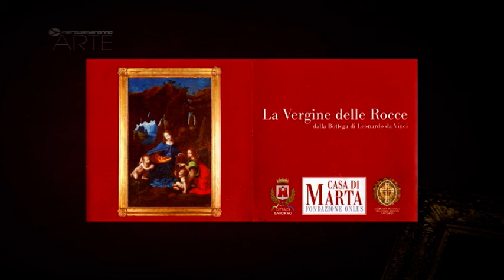Philippe Daverio ci ha lasciati ...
Philippe Daverio ci ha lasciati. Rivediamolo in una video dellì aprile 2016.
Al Giuditta Pasta tutto esaurito, Incontro con PHILIPPE DAVERIO: La Vergine delle Rocce. Evento organizzato da La Casa di Marta.